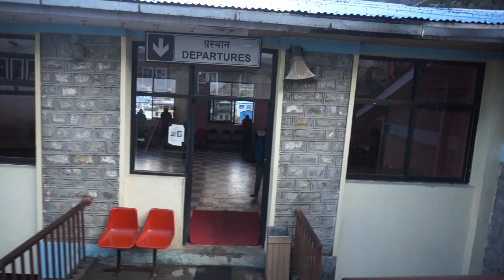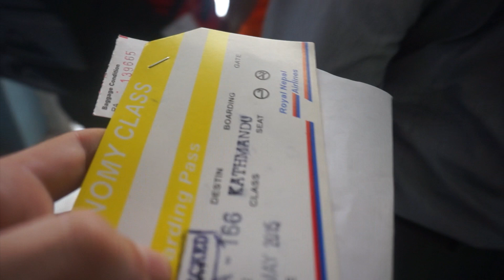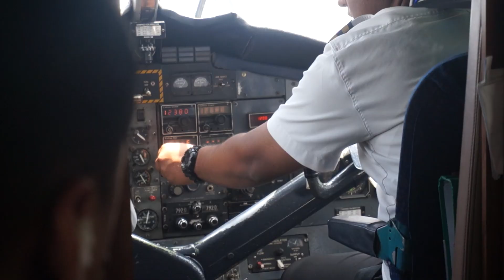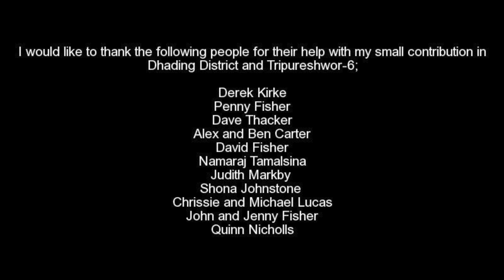A three month Journey through India & Nepal, featuring an Earthquake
This is my first hand experience of travelling around Northern India, over to Nepal and trekking to Mt Everest Base Camp. After this spectacular experience, I head to Tripureshwor-6 (a remote village in Nepal) to teach english at a small school. I am spending time with the beautiful native people when the devastating 7.8 magnitude earthquake of April 25 2015 strikes. From here I try to help in a small way by travelling to Pokhara (Nepal's second largest city) to gather supplies and return to the village. After doing what I can, I head back to the capital city of Katmandu where yet another huge earthquake hits. Please excuse some of the shaky footage. Watch in HD.

Donations to UNICEF to assist with prevention of child trafficking in Nepal which has increased dramatically since the earthquakes of 2015:

My Action Camera(helmet camera)